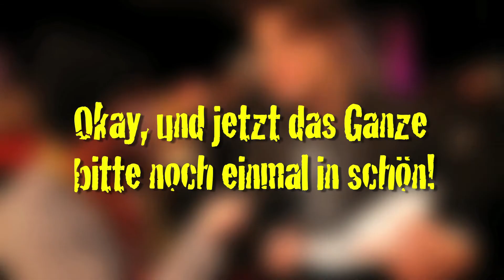Crazy Selfie Challenge mit Marteria, Klaas & Matze Knop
Mit welchem Promi würdet ihr gerne mal ein Crazy Selfie machen? Wir sind gespannt auf eure Kommentare:)